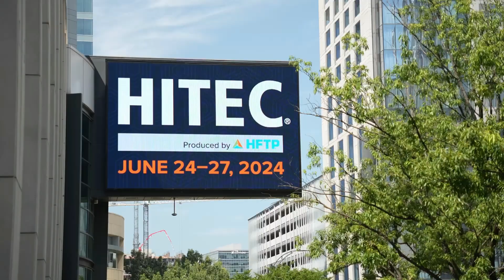An Inside Look at the Acquisition of SHR | with Rodrigo Jimenez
The Modern Hotelier - Episode #84: An Inside Look at the Acquisition of SHR | with Rodrigo Jimenez

In this episode, Steve Carran speaks with CEO Rodrigo Jimenez about the recent acquisition of SHR by the UK-based Access Company.

Jimenez shares the excitement and opportunities brought by this merger, highlighting Access Company's diverse portfolio and their focus on the hospitality sector. He also touches on the positive buzz at the high tech trade show and the evolving role of technology in the hospitality industry. Jimenez concludes with insights on SHR's future, including ongoing growth and continued dedication to providing top-notch technology solutions for hoteliers.

Key Topics:
* SHR's Acquisition by Access Company
* Overview of Access Company and its expansion into hospitality
* The return of the hospitality industry post-COVID
* The importance of guest profiles and revenue optimization in modern hospitality
* SHR's integration capabilities with other technology providers
* The potential for further acquisitions in North America

⏱ TIMESTAMPS ⏱

00:00 Introduction
00:34 Big News: Access Company Acquires SHR
01:05 About Access Company
03:08 Trade Show Buzz and Industry Insights
05:10 Future Plans for SHR
06:45 Contact Information and Conclusion

LINKS & RESOURCES

Join the conversation on today's episode on The Modern Hotelier LinkedIn page

The Modern Hotelier is produced, edited, and published by Make More Media